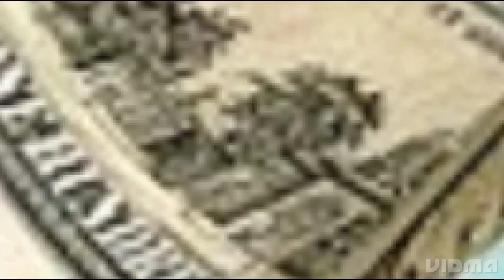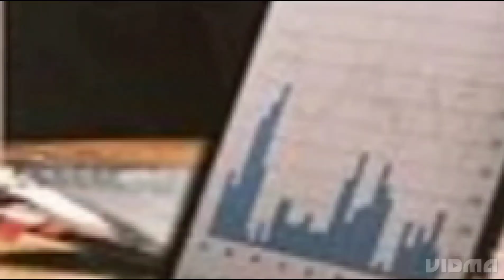नाभि पर बस ये लगाओ जीवन में होंगे चमत्कार l Technique to Attract Love,Money 💰❤️🌞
Queries Answered -

1. नाभि पर सरसो का तेल लगाने के फायदे
2. नाभि पर क्या लगाए
3. मणिपुर चक्र की ऊर्जा कैसे बढ़ाएं
4. आपके प्यार को कैसे आकृषित करे